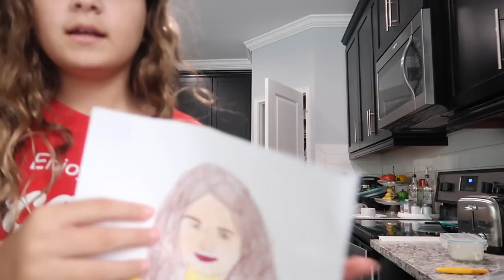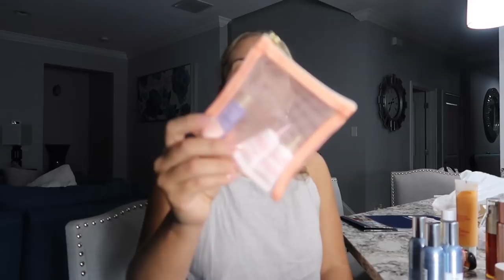PROBLEMS AT SCHOOL | SISTERFOREVERVLOGS #830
PROBLEMS AT SCHOOL